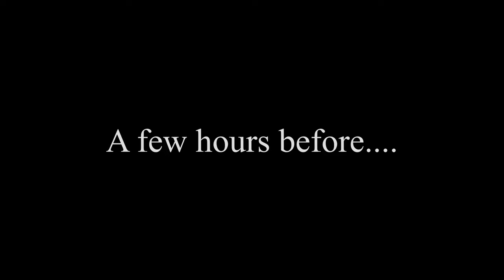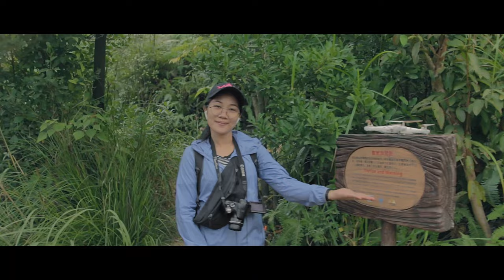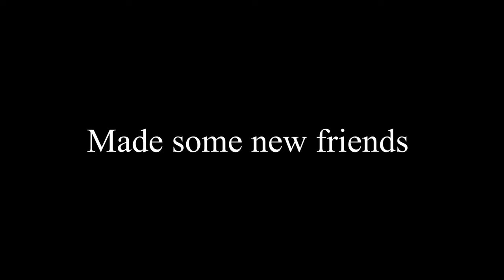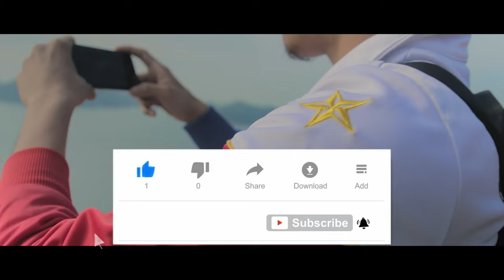Hike to Mount Johnson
Filmed by my hubby